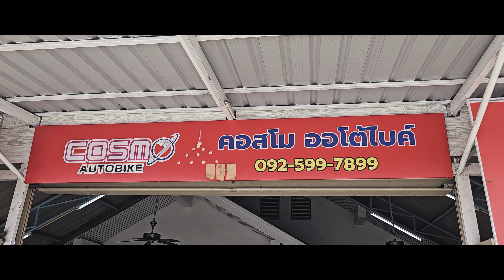Thailand Songkran 2024 in PHUKET!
This year I wanted to experience Songkran by the beach and the destination was Phuket. Together with a bunch of friends we rode our bikes from Malaysia to Thailand. This is our story